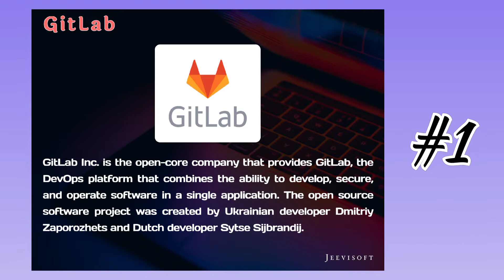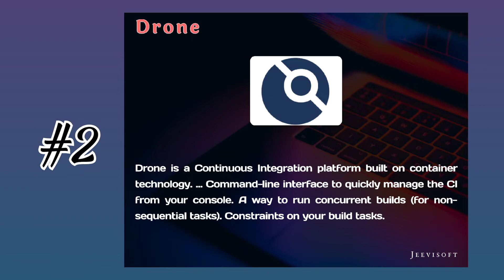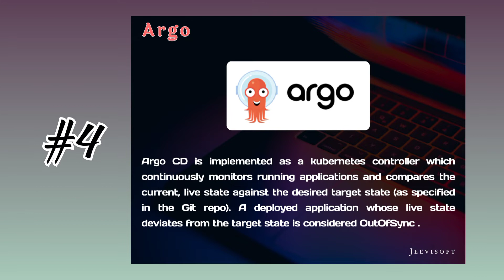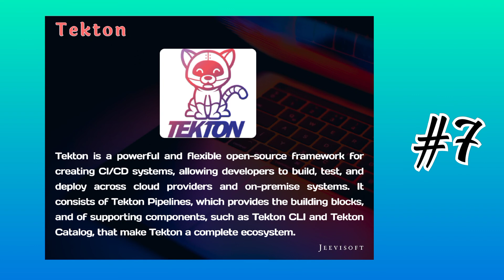Top 7 Cloud Native Continous Integration & Delivery Applications | Jeevisoft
Continuous integration is a software development practice where members of a team use a version control system and frequently integrate their work to the same location, such as a main branch. Each change is built and verified to detect integration errors as quickly as possible. Continuous integration is focused on automatically building and testing code, as compared to continuous delivery, which automates the entire software release process up to production.

Continuous delivery is a software development methodology where the release process is automated. Every software change is automatically built, tested, and deployed to production. Before the final push to production, a person, an automated test, or a business rule decides when the final push should occur. Although every successful software change can be immediately released to production with continuous delivery, not all changes need to be released right away.

In this video, you will learn about Top 7 Cloud Native Continous Integration & Delivery Applications.

📢📢📢📢  Top 7 Cloud Native Continous Integration & Delivery Applications  📢📢📢📢

⏩ Jeevisoft Solutions:
For Mobile App, Web development, AWS